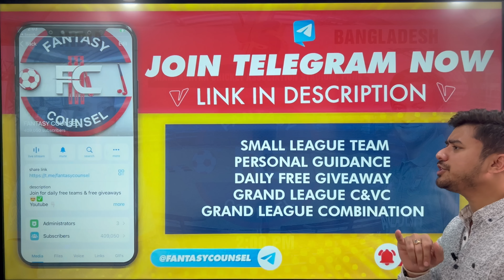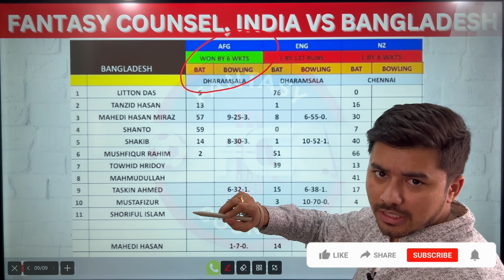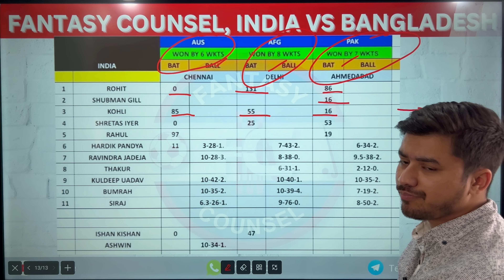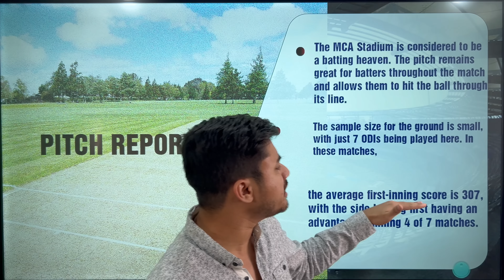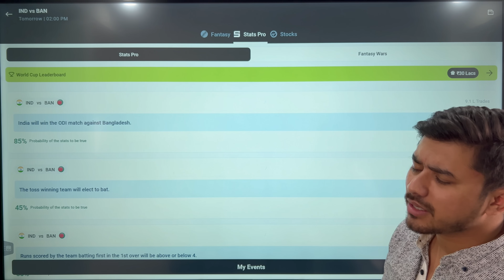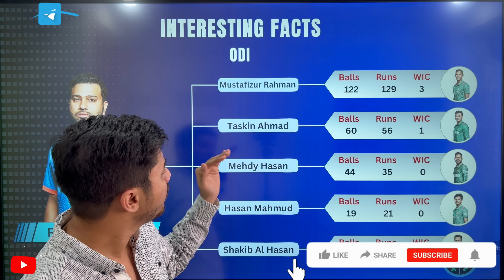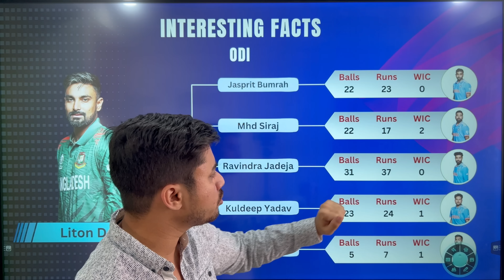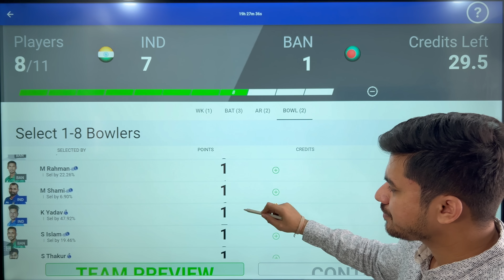INDIA VS BANGLADESH DREAM11 TEAM | IND VS BAN DREAM11 | BAN VS IND DREAM11 PREDICTION | WORLD CUP 23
DESCRIPTION

IND VS BAN DREAM11 | BAN VS IND DREAM11 PREDICTION | INDIA VS BANGLADESH DREAM11 | WORLD CUP

Download and Play on Player
Stocks 👇🏻

Refer code: FCOUNSEL

Follow Fantasy Counsel on Instagram for Cricket Giveaways, News, Updates, and Winnings 👇🏻

1. All credit for copyright material used in video goes to respected owner.

2. The Prediction shown in the videos are my thoughts and thinking based on my experience and you are not force to adapt the IND me and you are free to predict your own.

3. This game involves an element of financial risk and may be aWEF-W ictive. Please play responsibly and at your own risk.

video contains..

INDIA VS BANGLADESH Match, WORLD CUP
BAN VS IND , IND VS BAN 2023
today Match Dream11
WORLD CUPlive
IND VS BAN, BAN VS IND 2023
CRIC11 FORECAST, WORLD CUP
IND VS BAN dream11 team WORLD CUP
INDIA VS BANGLADESH DREAM11 PREDICTIONS
DREAM11 TODAY
DREAM11 PREDICTION
DREAM11 TEAM PREDICTION
DREAM11 TEAM PREDICTION CRICKET
WORLD CUPMATCH
CRICKET PREDICTION
CRICKET
WORLD CUPPREDICTION
WORLD CUP
Fantasy cricket
WORLD CUP

Match highlights
Teams
Players
Exciting moments
Sports commentary
Scores and results
Team analysis
Player performance
Fan reactions
Stadiums and venues
Top performers
Captain and Vice-captain selection
Pre-match analysis
Post-match analysis
Expert opinion
11 KEY PLAYERS
SECOND MATCH
HOW TO SELECT
The WORLD CUP
CRICKET
CRICKET 2023
CRICKET PREDICTIONS
IND VS BAN TEAM HIGHLIGHTS,
BAN VS IND HIGHLIGHTS,
DREAM11,
DREAM11 PREDICTIONS,
DREAM11 TEAM,
CRICKET,
WORLD CUP,
HOW TO MAKE DREAM11 TEAM,
DREAM11 PREDICTION IN HINDI,
IND VS BAN PREDICTIONS IN HINDI,
BAN VS IND PREDICTION IN HINDI,
BANGLADESH,
INDIA,
BANGLADESH DREAM11,
INDIA DREAM11,
WORLD CUP,CRICKET TEAM,
CRIC11FORECAST,
IND VS BAN DREAM TEAM